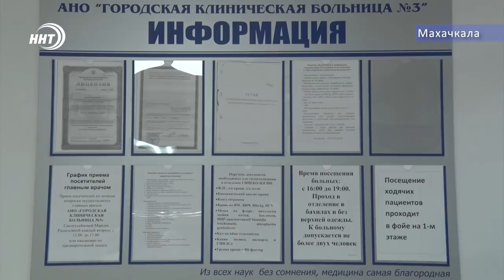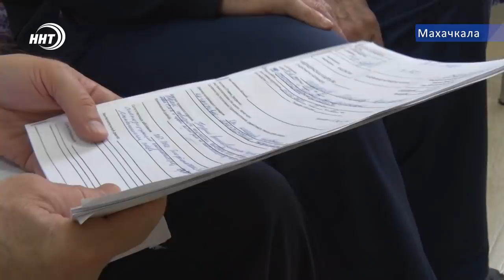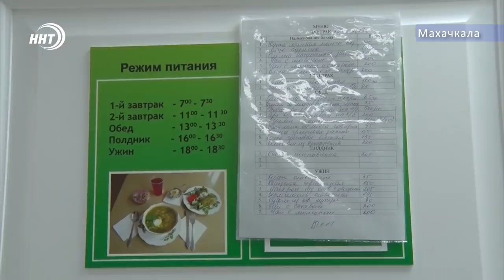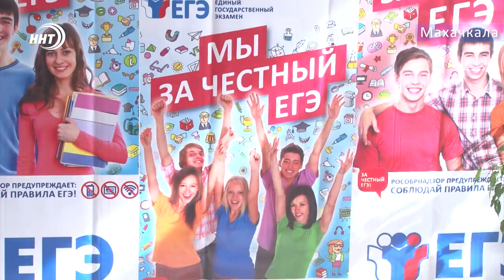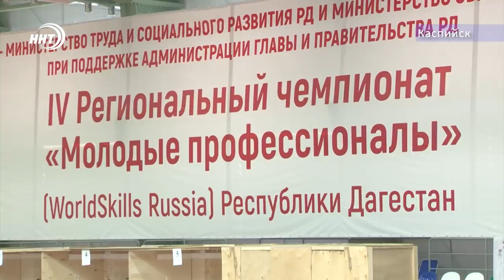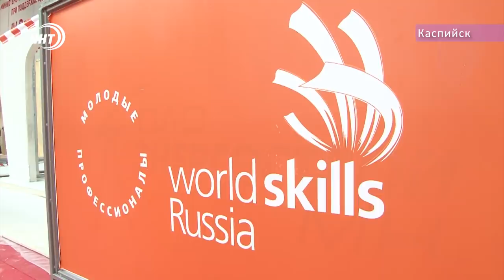Итоги недели за 3.03.2019 год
1. Громадьё планов и вал проблем: годовой отчет Правительства Дагестана перед парламентом республики.
2. Снова горит и снова в горах! Пожар в Цумадинском районе Дагестана оставил без крова десятки людей. На месте бедствия побывал глава республики.
3. Больница без очередей, теперь осталась и без финансирования. Чем не угодила третья городская ФОМСу?